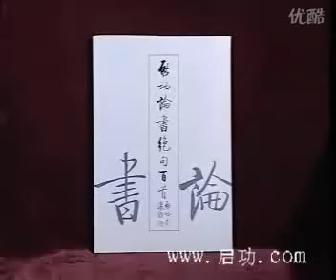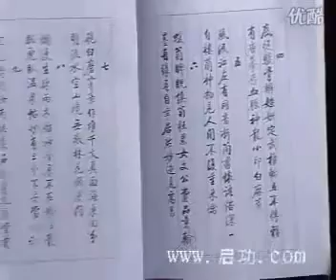启功書法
为您提供新手入门指导、书法公益培训、书法交友、及大量高质量书法学习资料，是一个全新的专业书法学习交流平台！ 网站栏目包括书法赛事、书.